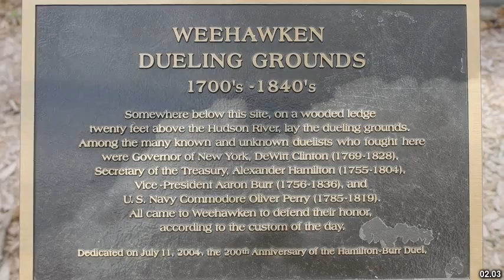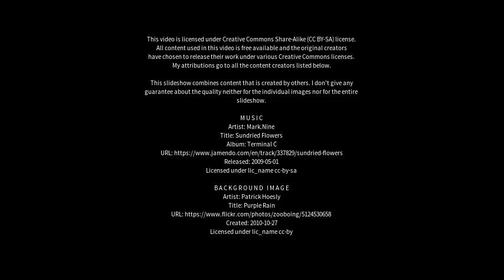Best places to visit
Best places to visit - Steiglitz (Australia) Best places to visit - Slideshows from all over the world - City trips, nature pictures, etc.